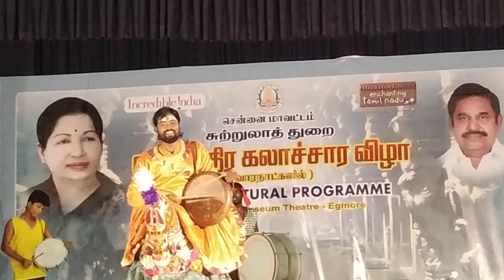Dance like / dance +5 / dance monkey / dance songs / har safar sukun se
dance like,
dance monkey,
dance videos,
dance + 5,
dance india dance,
dance performance,
dance steps,
dance dance,
dance academy,
dance again,
dance all song,
dance audition,
dance all,
dance awesome,
dance and dance,
dance and music,
dance orchestra,
a dance like,
a dance tribute to indian army,
a dance of the forests,
a dance song,
a dancer,
a dance of the forests by wole soyinka,
a dance performance,
a dance video,
a dance academy,
a dance of the forests summary in hindi,
dance basanti,
dance bangla dance,
dance boy,
dance bar,
dance bhojpuri,
dance battle,
dance bangla dance junior,
dance baby,
dance bhojpuri song,
dance bar songs,
b dance group,
b dance academy,
b dance institute,
b dancer,
b dance camp,
b dance step,
b dance crew,
b dance class,
b dance durgapur,
b dance shantipur,
dance class video,
dance champion,
dance course,
dance college,
dance children,
rc dance,
c dance song,
c dance like,
rc dancer,
c dance 3d,
c dance tutorial,
c dancer song,
rc dance 2020,
c dance tik tok,
rc dance hot,
dance dj,
dance dance junior,
dance dj song,
dance deewane,
dance dikhaye,
dance dikhao,
dance dance song,
dance dhamaka,
dance dance full movie,
d dance show,
d dance program,
d dancer,
d dance zone,
d dance company,
d dance group,
d dance performance,
d dance academy,
d dance studio,
d dance planet,
dance exercise,
dance easy,
dance english,
dance easy steps,
dance english songs,
dance episode,
dance estep,
dance evolution,
dance exercise vicky patel,
dance exercise song,
e dance studio,
e dance performance,
e dancer,
e dance video,
e dance song,
e dance music,
e dance academy,
e dance monkey,
e dance tutorial,
e dance studio kiss and makeup,
dance for kids,
dance freax,
dance for girls,
dance for boys,
dance floor,
dance for wedding,
dance for beginners,
dance for me song,
dance for republic day,
f dance monkey,
f dance fortnite,
f dance studio,
now dance f dance,
nora f dance,
axel f dance,
b s f dance,
axel f dance remix,
lollipop f dance,
k g f dance,
dance group,
dance girl,
dance gana,
dance gane,
dance geet,
dance garmi,
dance gaan,
dance game,
dance girl and boy,
dance govinda,
g dance company,
g dance fitness,
g dancer,
g dance group,
g dance studio,
gm dance centre,
g dance crew,
g dance team,
g dance academy,
g dance moms,
dance hungama,
dance hindi,
dance hindi songs,
dance hip hop,
dance hits,
dance hungama video,
dance hoga dance hoga,
dance hrithik roshan,
dance haryana,
dance hit songs,
h dancer,
h dance group,
hy dance studio,
he dance,
he dance like,
he dance song,
she dances song,
the dancer,
he dance berd,
he dance pikachu,
dance india dance 2020,
dance india dance season 4,
dance india dance season 5,
dance in wedding,
dance india dance season 3,
dance india dance season 1,
dance india dance comedy,
dance india dance raghav,
dance india dance hyderabadi,
i dance monkey,
i dance like,
i dance song,
i dance studio,
i danced in the morning,
i dance st thomas,
i dance crew,
i dance academy,
i dance video,
i dance like a man,
dance jodi dance,
dance jodi dance 3.0,
dance junior,
dance jodi dance zee sarthak,
dance jodi dance 2.0,
dance jodi dance odia,
dance jodi dance 3.o,
dance jodi dance season 3,
dance jesus song,
dance jodi dance zee tamil 3.0,
j dance chilkur,
j dance studio,
j dance kamlesh kumar,
j dance academy,
dj dance song,
mj dance style studio,
j dance kgm,
j dance chilkur sevakulara,
j dance center ray,
j dance center ccn,
dance ke gane,
dance karnataka dance,
dance ki video,
dance kaise sikhe jata hai,
dance kids,
dance ke step,
dance karne ka tarika,
dance kaise karte hain,
dance kaise sikhte hai,
k dance studio,
k dance academy,
k dance like aa,
k dancer,
k dance group,
k dance mirrored,
k dance video,
k dance song,
k dance cover,
k dance show,
dance like lyrics,
dance like song dance,
dance like status,
dance lungi dance,
dance like a chammiya,
dance like dance video,
dance like dj,
dance like choreography,
dance like whatsapp status,
l dance monkey,
l dance music,
l dance performance,
l dance songs,
l dance academy,
l dance remix,
l dancer,
ls dance group new mising song,
l dance monkey lyrics,
l dance music remix,
dance music,
dance moms,
dance monkey song,
dance monkey remix,
dance monkey cover,
dance mashup,
dance movie,
dance monkey live,
dance moves,
m dance academy,
m dance studio,
m dance academy part 1,
m dance academy chunri jaipur se mangwa de,
m dance planet,
m dance group,
m dance song,
m dance monkey,
m dance academy tagdi,
dance new song,
dance new,
dance numbers,
dance nagpuri,
dance nagin dance,
dance new song 2020,
dance nagpuri song,
dance new video,
dance nora fatehi,
dance nepali song,
n dance culture,
n dance academy,
n dance plus 5,
n dance company,
n dance monkey,
n dances ranked,
n dance mirror,
shut up and dance,
shuddup n dance 2019,
shut up and dance victorious,
dance on garmi,
dance on illegal weapon,
dance on yaad piya ki aane lagi,
dance on punjabi songs,
dance on saki saki,
dance on garmi song,
dance on muqabla song,